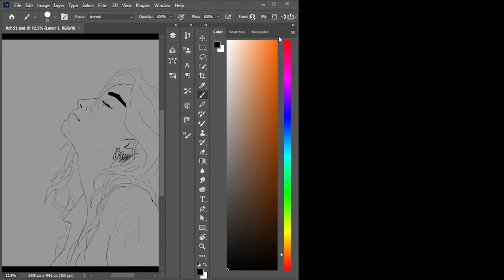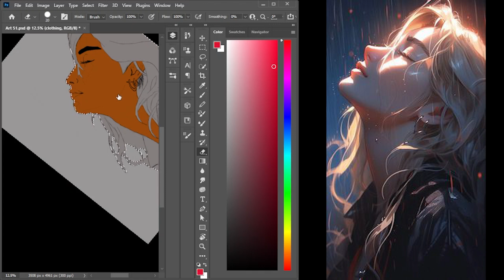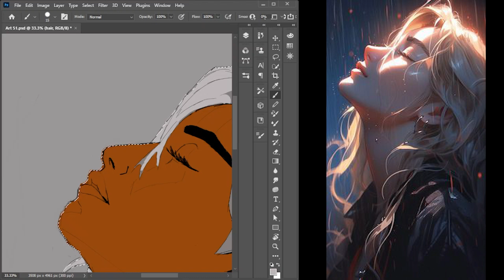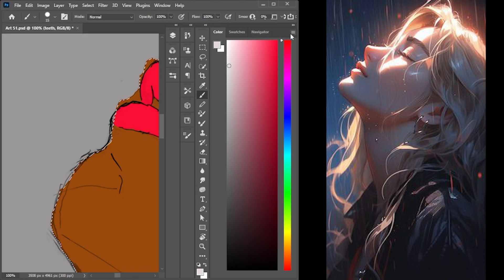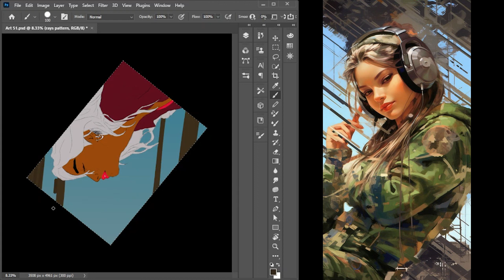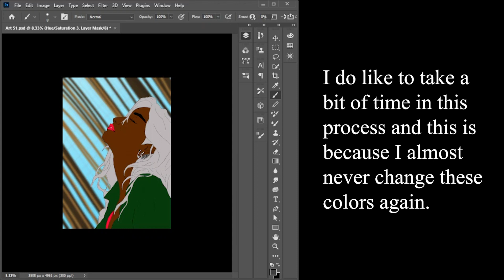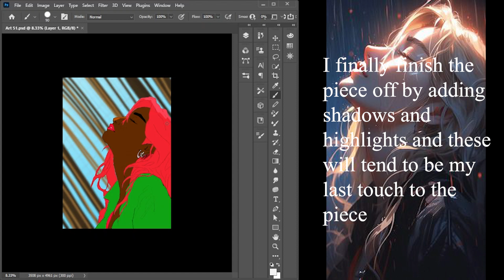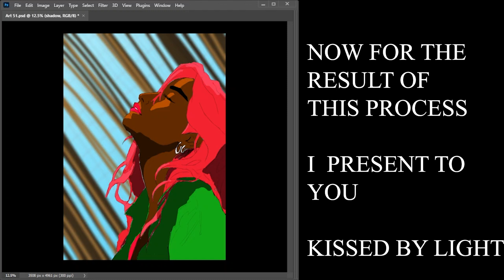KISSED BY LIGHT PIECE (Speed paint)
🎨✨ Dive into the enchanting world of digital art as we unveil the magic behind the creation of a fantastical masterpiece in this captivating speed paint video by the incredibly talented artist, Praise! 🚀🖌️

Brace yourself for the exhilarating time-lapse sequence, condensing hours of meticulous work into a few minutes of pure artistic adrenaline. Witness the seamless flow of creativity as the artwork evolves at an electrifying pace, showcasing the efficiency and skill that Praise brings to his craft.

Join the conversation! Engage with Praise and fellow art enthusiasts in the comments section. Share your thoughts, ask questions, and become part of a vibrant community that appreciates and celebrates the beauty of digital art. Praise values your input and loves hearing about your interpretations of his magical realms.

If you're captivated by the mesmerizing process of digital art, don't forget to subscribe to Praise's channel for more enchanting speed paint videos and a front-row seat to the creation of captivating worlds. Unlock your own creative potential and let the magic of art transport you to realms beyond imagination.

🚀 Embark on this artistic odyssey with Praise and witness the birth of a magical realm. 🌟🎨